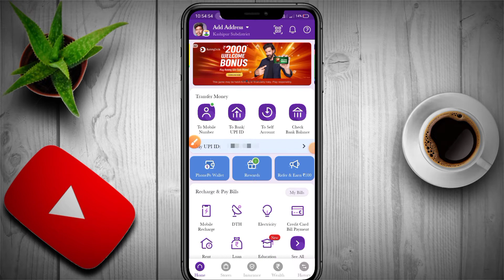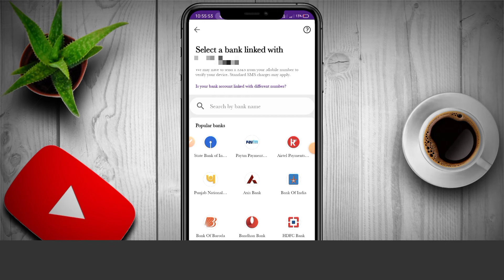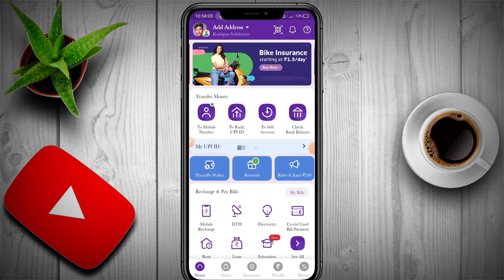How to add bank account in phonepe 2022 (Full Details)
How to add bank account in Phonepe 2022 | Phonepe bank account add kaise kare | add bank in phonepe

phonepe app me bank add kais kare
phonepe app me bank kaise jode
phone pe bank kaise add kare
phone pe me bank kaise add karte hai
how to fix phonepe bank add problem
how to solve bank add problem in phonepe
how to solve bank account add problem in phonepe app

✍️ 𝐃𝐞𝐬𝐜𝐥𝐚𝐢𝐦𝐞𝐫 :-
✨𝐀𝐩𝐧𝐚 𝐁𝐡𝐚𝐢 𝐊𝐨 𝐅𝐨𝐥𝐥𝐨𝐰 𝐊𝐚𝐫𝐥𝐨 :-
𝐒𝐞𝐚𝐫𝐜𝐡 𝐨𝐧 𝐈𝐧𝐬𝐭𝐚𝐠𝐫𝐚𝐦 :-
techmindmithu
✨𝗖𝗵𝗮𝗻𝗻𝗲𝗹 𝗢𝘄𝗻𝗲𝗿,
            𝑴𝒊𝒕𝒉𝒖𝒏 𝑩𝒂𝒖𝒓𝒊
            𝐏𝐮𝐫𝐮𝐥𝐢𝐚 (𝐖.𝐁)